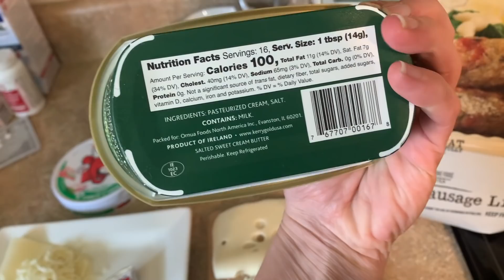SATURDAY VLOG: SURGERY UPDATE, HOME DECOR, OKAYSOU AIR PURIFIER!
For the giveaway, please follow their instagram, like the giveaway post, and comment on the picture!

Air Purifier on Amazon

This brunch was SO DANG GOOD! The perfect weekend brunch to make for yourself or your family! We are still working on getting the house in order but have made a lot of progress! I cant wait to share the finished shelves in the next video too! Don't forget to enter the giveaway, the winners will be announced on Fathers Day!

| HERE ARE SOME WAYS I SAVE MONEY |

| MY CURRENT FAVORITES |

•MEAL PREP CONTAINERS

•FOOD SCALE

•CAST IRON GRILL PAN

•AIR FRYER

•PHONE CASE

•FITBIT BAND

•NEW PHONE MOUNT & LIGHT

Hey y’all, I’m Lauren!👋🏼 I started WW in September 2016 and lost over 60 pounds, in February 2020 I decided to quit WW and focus more on Whole Foods, nutrients and good ingredients! It will definitely be balanced with the occasional taco bell...lol! I started working with a Registered Dietitian in April 2020 and have been reverse dieting since then in order to raise the calories I eat in a day while maintaining weight. In a few months I will cut down a little on calories to lose the last few pounds from there! I live in Texas, have the best cat named Hutch, an amazing boyfriend named Morgan, I love coffee, home decor, and anything true crime. Thanks for joining me on my journey, I hope you find some ideas and motivation for your own!💕✨

I N S T A G R A M | @im_LouiseLane

P I N T E R E S T |  Louise Lane